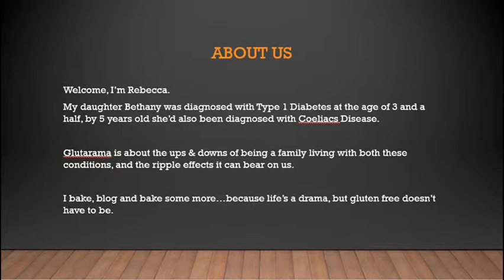Welcome to Glutarama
Life's a drama, gluten free doesn't have to be